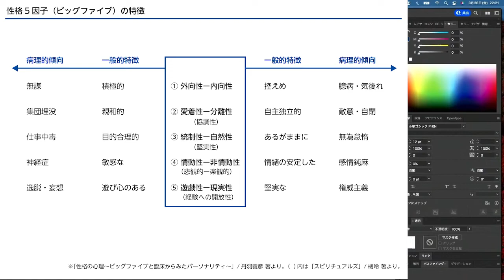ビッグファイブ特性チェックをしてみよう！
エニアグラムや16タイプの性格などの類型論は科学的でないということで学術界ではソッポをむかれているようですが、ビッグファイブは科学的で再現性もあることから、岡田斗司夫さんやDaigoさんも動画などで紹介されています。

ということで「スピリチュアルズ（橘玲著）」を用いて、ビッグファイブを学んでいきたいと思っております。